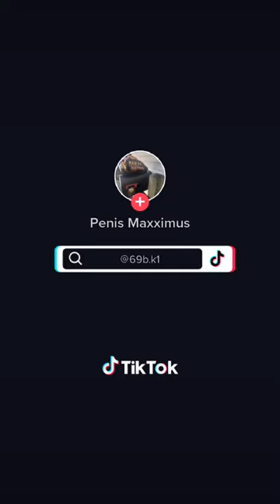THE COWARDLY LION IMPRESSION FROM THE WIZARD OF OZ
MY IMPRESSION OF THE COWARDLY LION FROM THE CLASSIC FILM  "THE WIZARD OF OZ"

PART PLAYED BY COMEDIAN  BERT LAHR IN THE ORIGINAL FILM